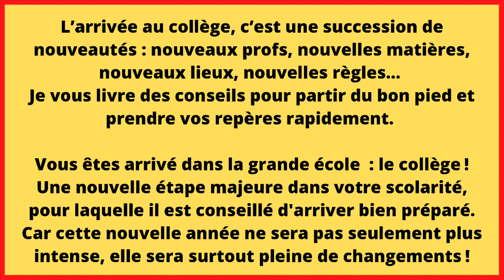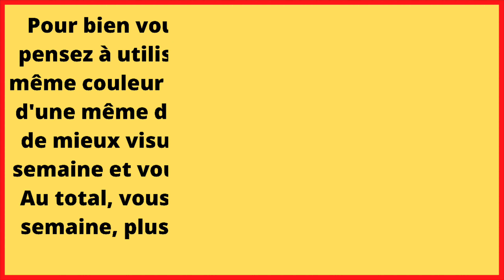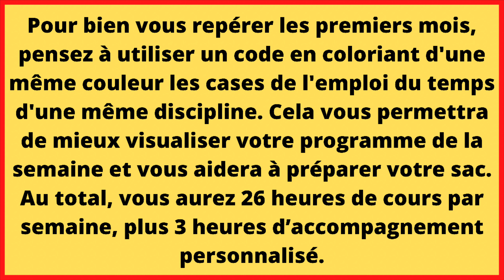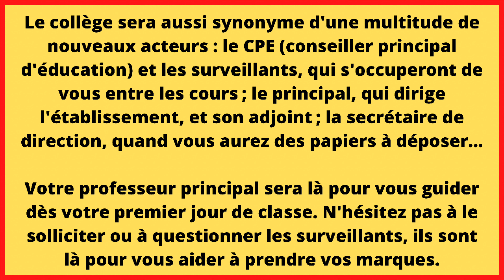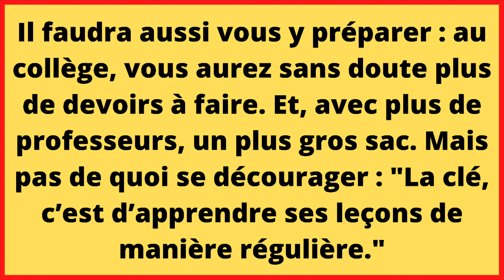Les meilleurs conseils pour réussir sa rentrée en 6ème !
Comment accueillir les élèves de sixième ?

Les modalités d’accueil des nouveaux collégiens sont définies lors du conseil école-collège ou du conseil pédagogique de l’établissement. Elles s’intègrent dans le projet d’établissement et seront expliquées aux parents afin de les aider à comprendre les choix faits.

Il est particulièrement important d’être attentif et efficace sur les points suivants :

créer un climat de confiance pour les enfants : qu’ils se sentent bien avec leurs camarades de classe, qu’ils osent parler aux adultes, que les adultes veillent à leur sécurité en classe, en récréation ou en sortie ;
expliquer les changements de salle ou d’enseignant ;
leur donner une image positive des études : expliquer clairement les objets d’étude aux programmes, varier les modalités de travail, concrétiser autant que possible leurs apprentissages, valoriser leurs premiers travaux, leur montrer les réalisations de leurs aînés ;
repérer les besoins spécifiques des élèves et leurs difficultés pour engager au plus tôt le dialogue avec l’élève et ses parents.

Lors de la réunion de rentrée, une présentation des objectifs des années "collège" et des moyens utilisés, contribue à faire prendre conscience aux parents de l'importance de leur rôle dans le suivi et la réussite scolaire des enfants.